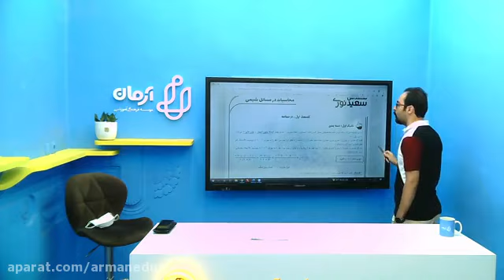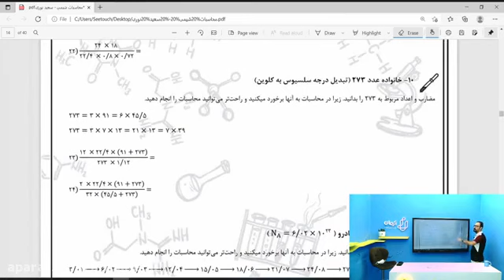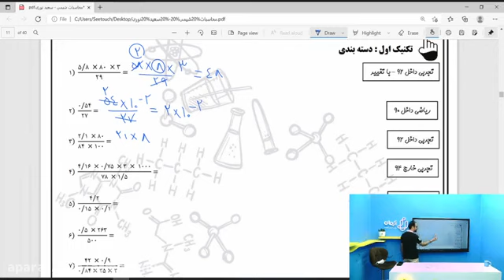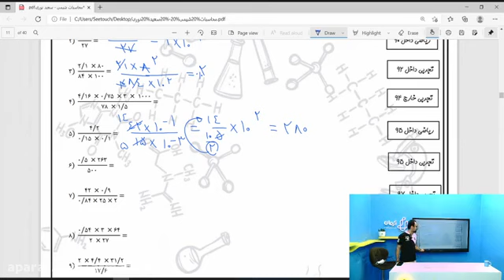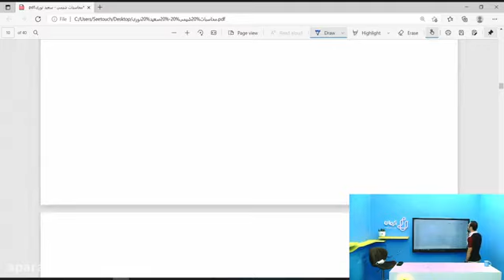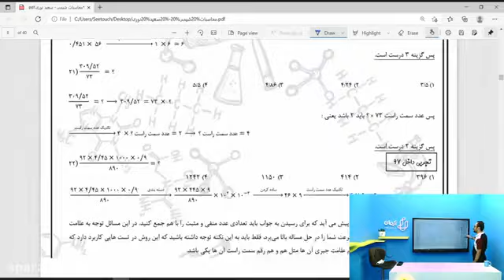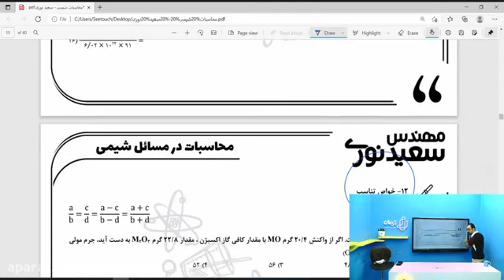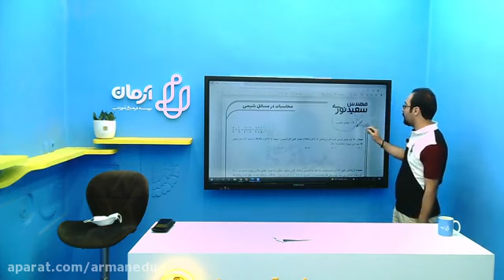Continuation of the discussion of the concepts of geometry of Professor Reza Momendiho